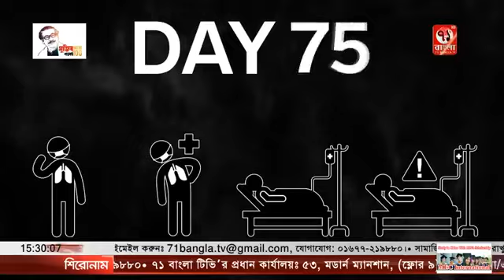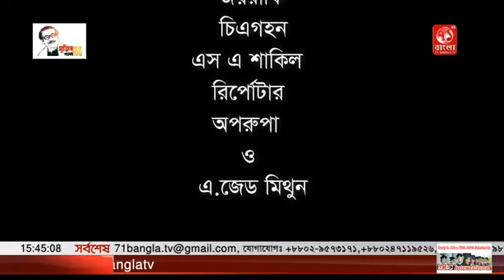৭১ বাংলা টেলিভিশন এর নিয়মিত অনুষ্ঠান " করোনা যুদ্ধে বাংলাদেশ " পর্ব ১০৭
৭১ বাংলা টেলিভিশন এর নিয়মিত অনুষ্ঠান " করোনা যুদ্ধে বাংলাদেশ " পর্ব ১০৭